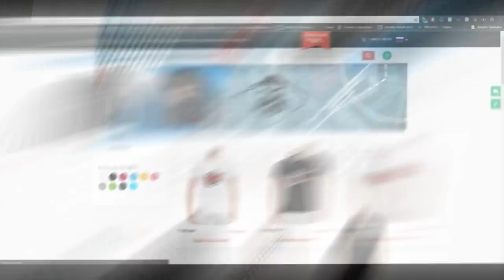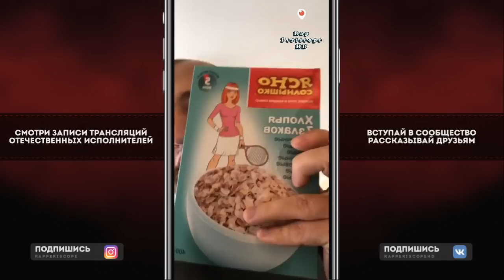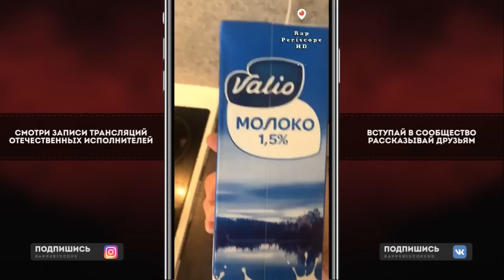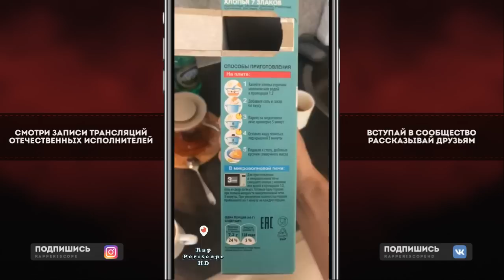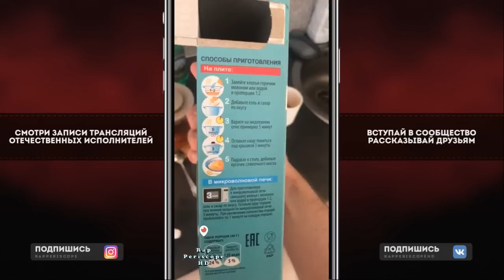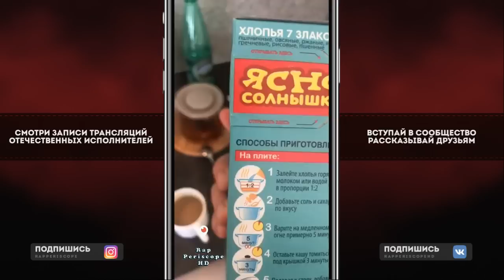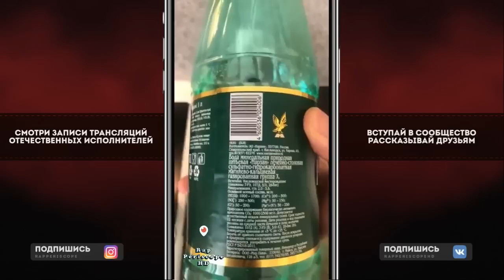Утро с Замаем: Как Варить Кашу